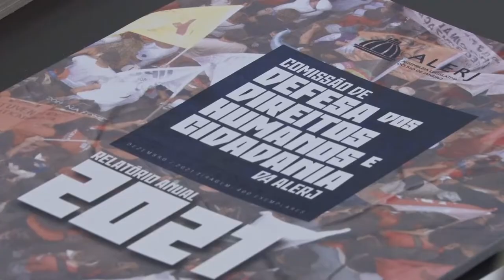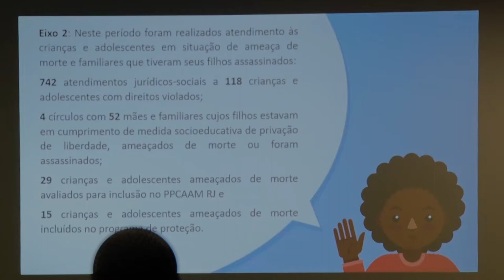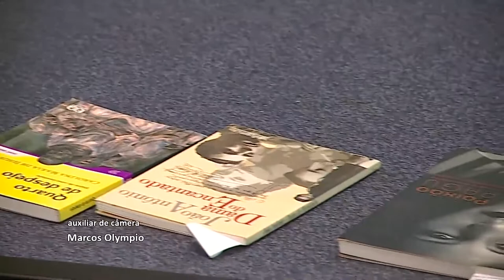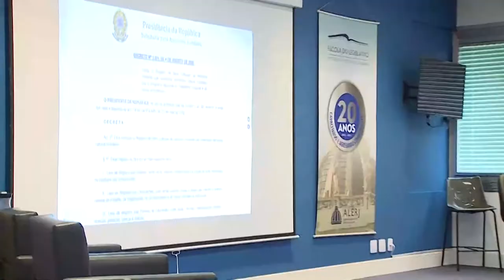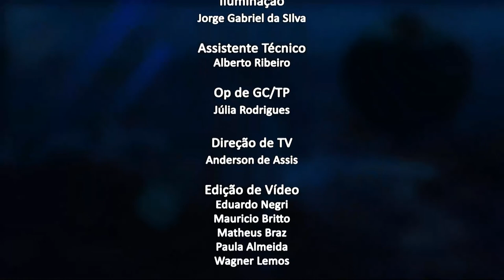Jornal da Alerj - Terça - 09/08/22